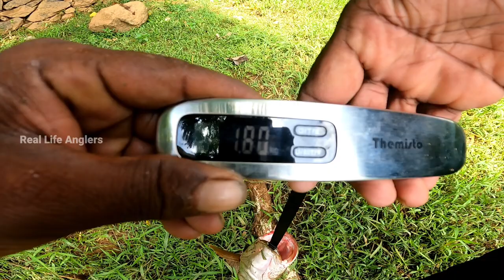Lucana പേട്ടാറാപ്പിൽ കിട്ടിയ മീൻകണ്ടോ?😱😱